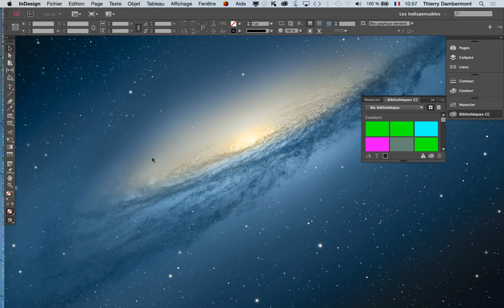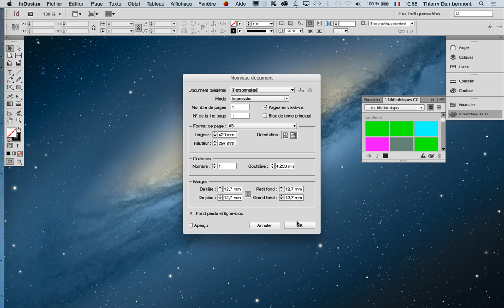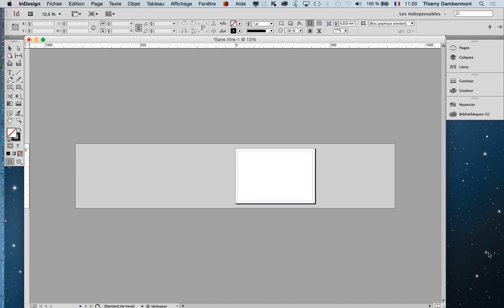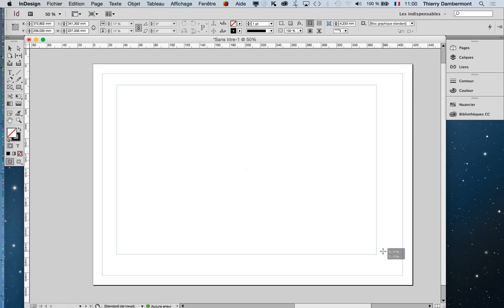Photoshop Double-Jays' Techniques - formation d'initiation Adobe Janv 2017 - partie 49